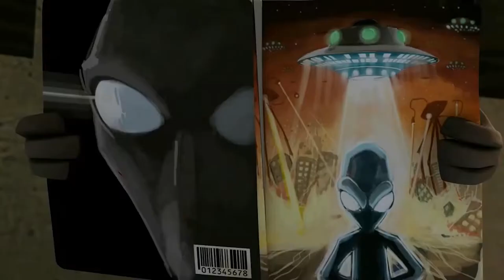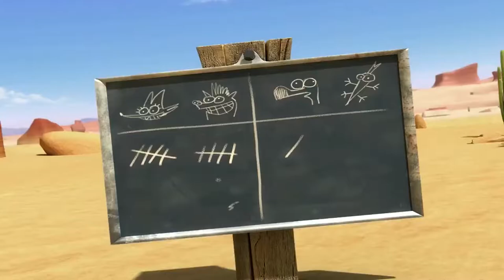Oscar's Oasis Dowsing for Water HQ Funny Cartoons